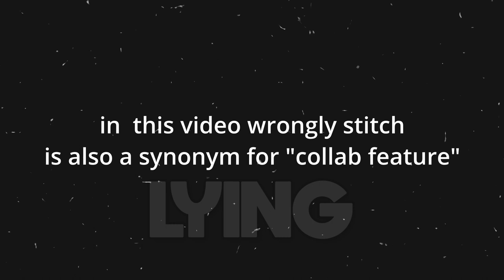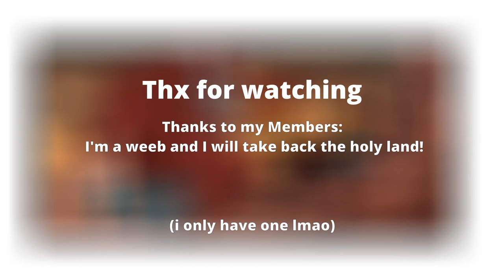reaction content has hit a new low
idk why i made this lmao my head is kind of hurting but whatever. For further information and for perhaps the case no one understood anything I said. In this video I was critisizing the fact that we as a community seem to accept "creators" effortlessly stealing videos from other social media platform which is in the guidelines for monetization strictly forbidden. Furthermore you can read in Reused Content Section and Fair Use that what popular YouTuber masteroogway Shorts (his main channel wasn't my focus this video) does is, well at least borderline illegal. Just read them and later tell me your opinion about it! I would love to hear it. I am not trying to attack masteroogway since he has been having similar struggles as I did with YT (concerning Fair Use and Reused Content but he doesn't seem to learn) but this should just be like a wake-up call for many of his fans who gather cult-like around him. Additionally I talk about the abuse of the Stitch and Collab Tool which is basically cutting one's face at the end or "Collabing" aka putting your face next to the video or beneath it. I hope I can contribute to the fight against stolen content as well.

Sorry if this video is a bit chaotic and some points I made don't have any concatenation to the words I've previously spoken but well I'm kinda sick I think just thought it was funni and yeah hope you enjoy